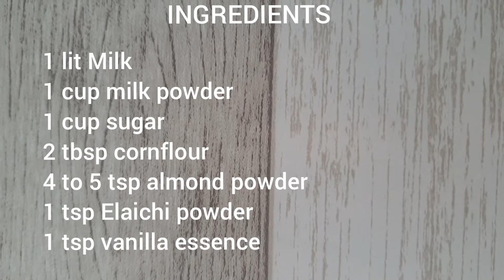Almond Kulfi / Badam Kulfi / Yummy Formulas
Welcome to Yummy Formulas. Our new recipe is Almond Kulfi. It is one of the favorites for many which is simple and easy to make. Thank you all for your support.